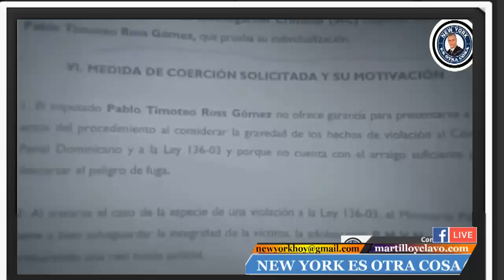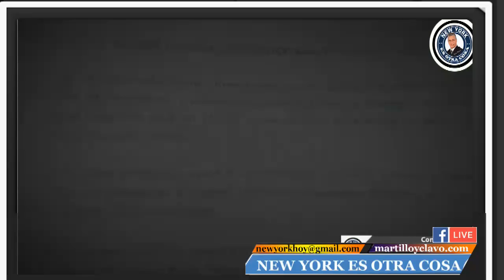NEW YORK ES OTRA COSA DOMINGO 23 DE SEPTIEMBRE 2018